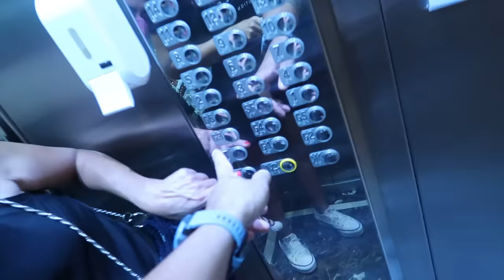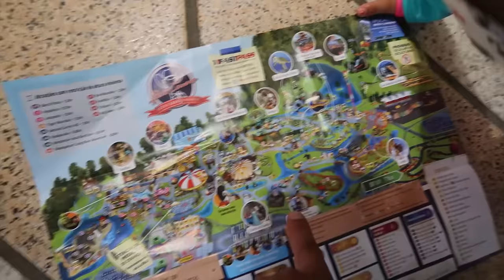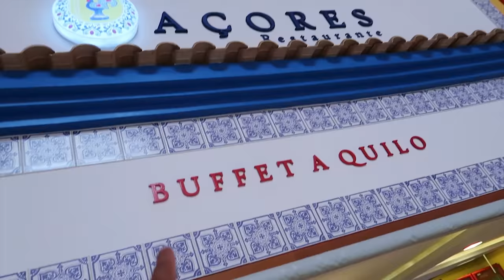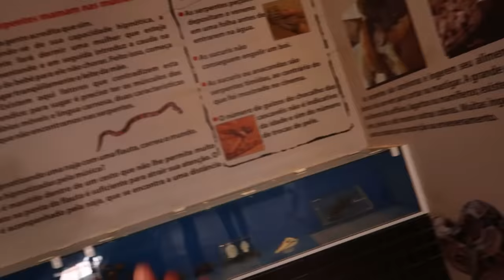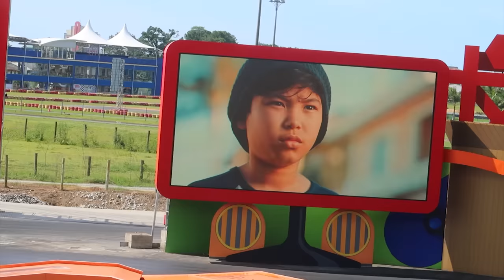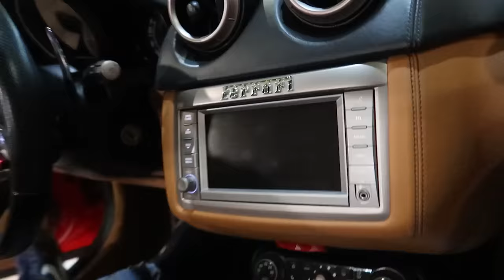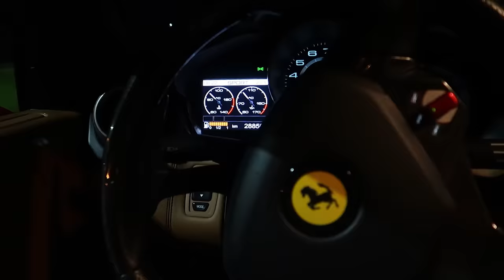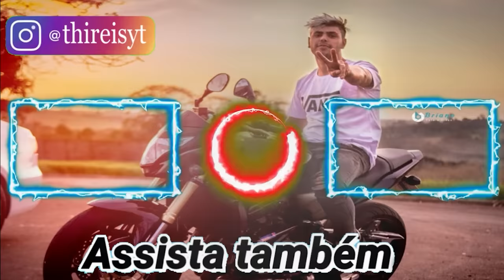PRIMEIRO VLOG DE 1 HORA * PARK DE DIVERSÕES COM A FAMÍLIA🎪🤡 *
HOJE FIZ MEU PRIMEIRO VLOG DE UMA HORA GALERA FOMOS NO PARK BETO CARRERO E GRAVAMOS TUDO PARA VOÇES 1 hora de pura diversão

✪ THIAGO REIS ✪
✔️ CANAL DE ENTRETENIMENTO